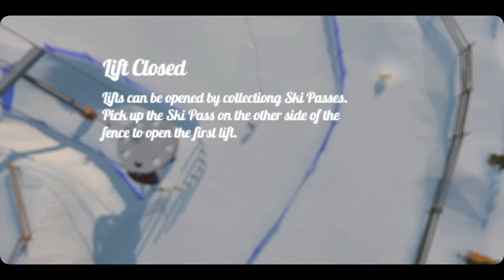[Adventure] Grand Mountain Adventure - Public Preview (Unreleased) Gameplay | Android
Game: Grand Mountain Adventure - Public Preview (Unreleased)
Genre: Casual Adventure
Developer / Publisher: Toppluva
Platform: Android
Language: English